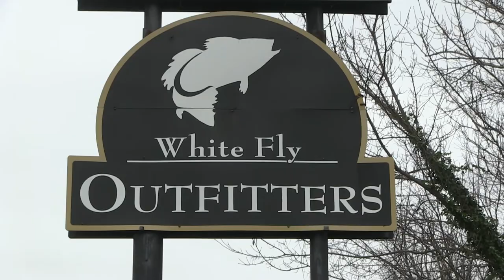Reel Cooking Episode 5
Host Duncan Mackey interviews Bryan Kelly of White Fly Outfitters in Harpers Ferry, WV